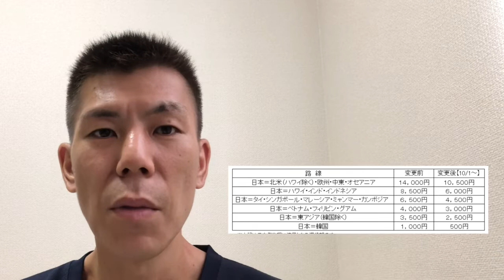【ANA】２０１９年１０〜１１月の燃油サーチャージの値下げが発表されました！とりあえず、移動できるなら１０月以降に発券がオススメ!!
時期によって飛行機チケットの値段で微妙に違うって知っていました？燃油サーチャージって１度くらいは耳にした事がありますよね。燃油サーチャージは２ヶ月ごとに価格改定が行われそれによって特に国際線では値段が関わります。変動幅は３５００円〜と言った感じで大人数の家族旅行などでは万単位で変わってきます。

「撮影機材」

・iPhone８P